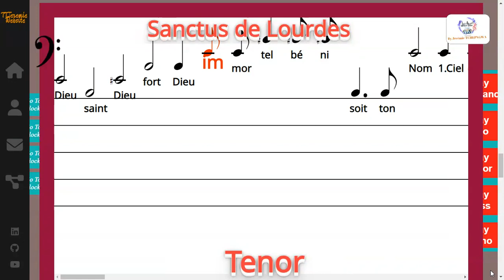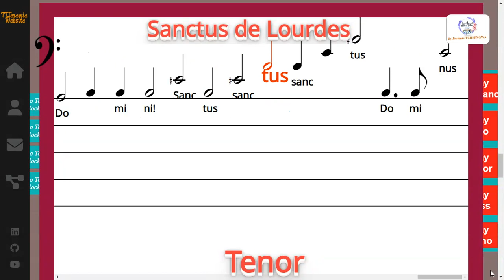Sanctus de Lourdes - Jean-Paul LECOT - Tenor